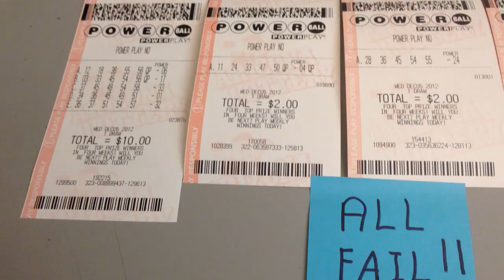Powerball Results for December 5, 2012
Here is what I did on Powerball. To Powerball Players: PLEASE PLAY RESPONSIBLY.
One encore $50 Million winner in Pennsylvania.